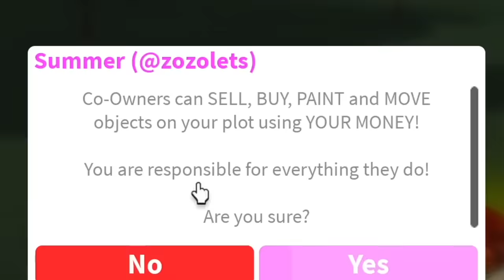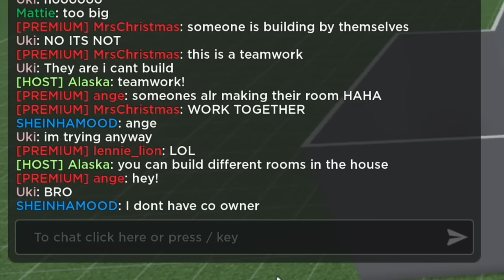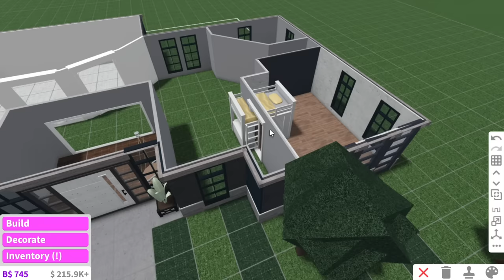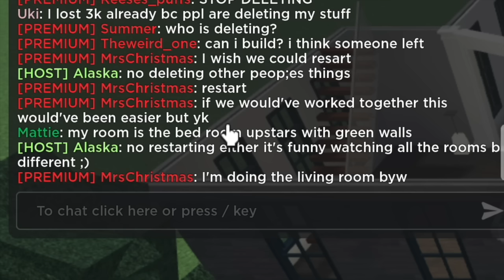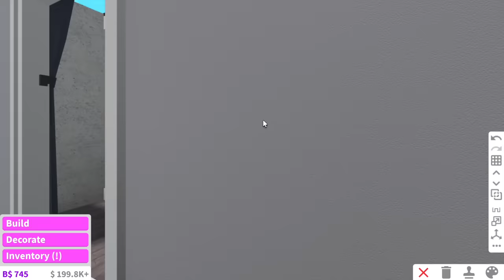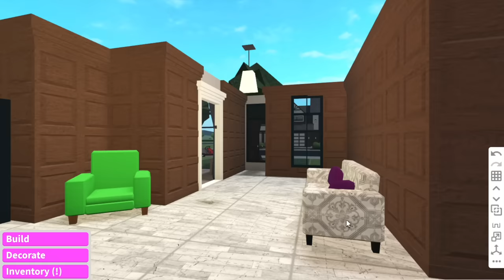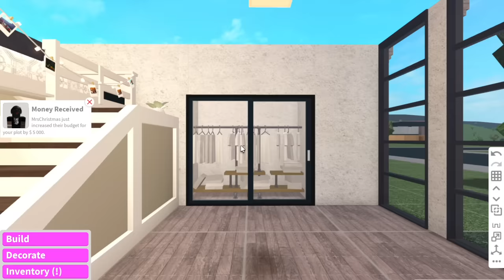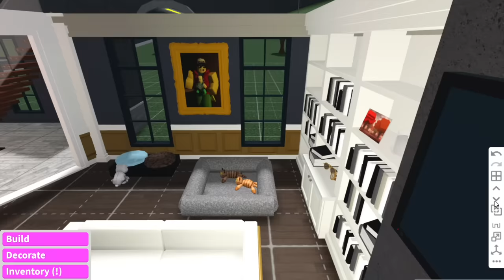I Hired 10 Stranger To Build Me A Bloxburg House | roblox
In todays video I hired 10 random people to build me my next house in bloxburg...it was very chaotic